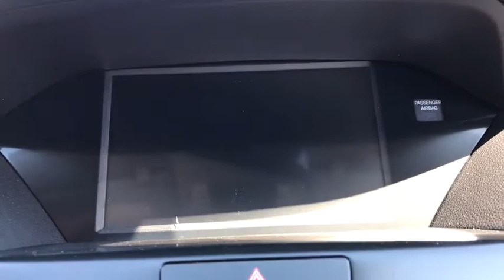2020 Acura MDX Libertyville, Arlington Heights, Glenview, Waukegan, Kenosha, WI X2391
MAJESTIC BLACK PEARL New 2020 Acura MDX available in Libertyville, Illinois at McGrath Acura Libertyville. Servicing the Arlington Heights, Glenview, Waukegan, Kenosha, WI
2020 Acura MDX w/Technology Pkg - Stock#: X2391 - VIN#: 5J8YD4H58LL038448

2020 Acura MDX Technology SH-AWD MAJESTIC BLACK PEARL